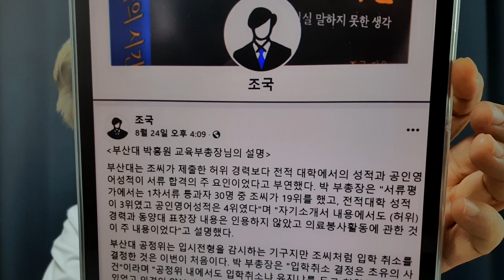“조민, 3등 아닌 24등… 조국 알았을텐데 가증스럽다” 김근식 직격탄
김근식 “조민, 3등 아닌 24등… 조국 알았을텐데 가증스럽다”